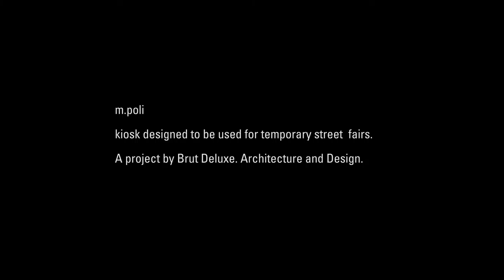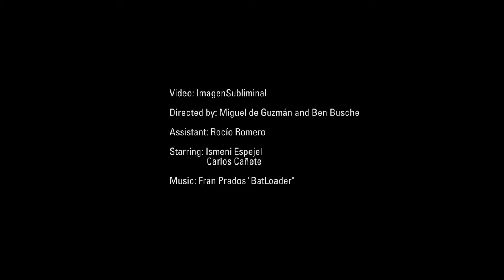m.poli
mpoli is an architecture video.
The starting point of the video is its setting, a realised kiosk design by
Brut Deluxe Architecture and Design. brutdeluxe.com
The kiosk (manufactured under the name m.poli) is used for temporary street fairs.
275 units were bought by the City of Madrid.
While not in use, they sit in the outskirts of Madrid for storing and maintenance.
Together they form a strange little town.
This video is inspired by the atmospheric qualities and artificial urbanity of this setting.
More ifo about the project
Directed by: Miguel de Guzmán
Assistant: Rocío Romero